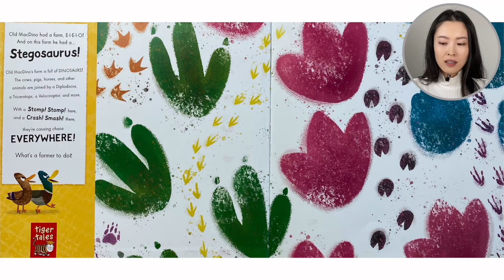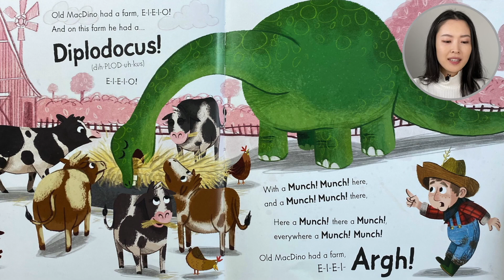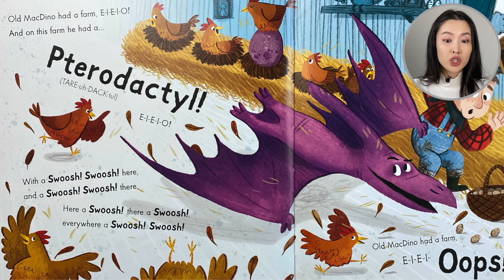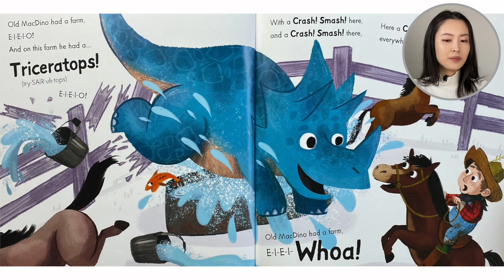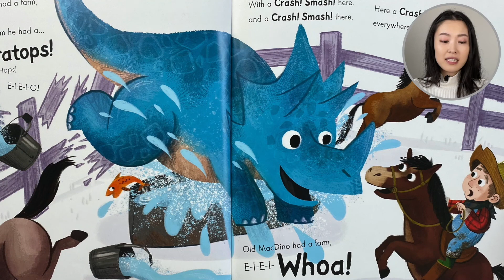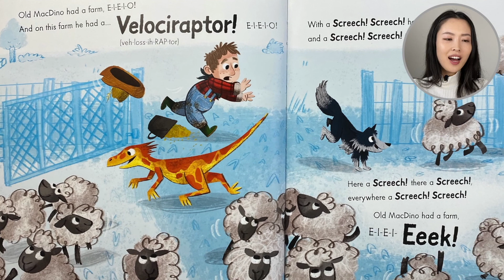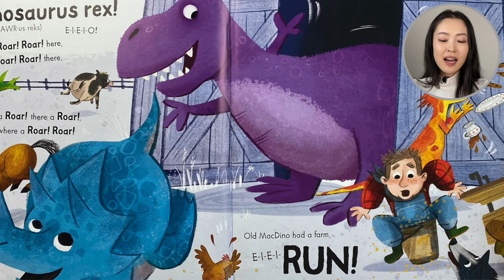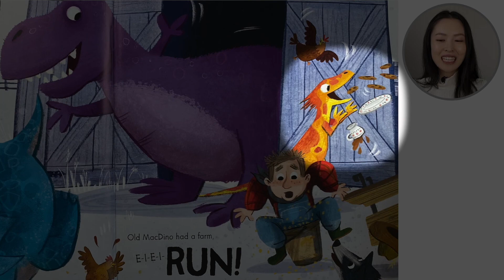Old MacDino Had a Farm by Becky Davies and Ben Whitehouse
Want a free and fun worksheet for this story?

 Old MacDino had a farm, E-I-E-I-O! And on this farm he had a Stegosaurus! Old MacDino's farm is full of DINOSAURS! The cows, pigs, horses, and other animals are joined by a Diplodocus, a Triceratops, a Velociraptor, and more. This is a lot of work for the farmer, but it can be really fun too! This book teaches us some names of different dinosaurs! It also shows us what kind of animals are on a farm!